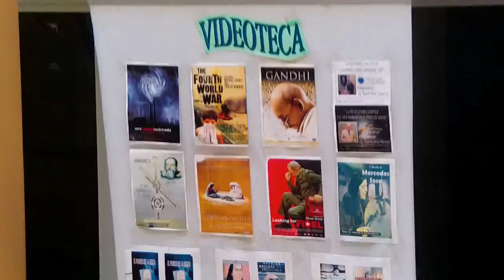#1 Durante semana de exámenes en la ESPOL, ICQA, CSECT 2012.08.28.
Se recogen vivencias de la semana de exámenes en los diferentes institutos, facultades, biblioteca y otros estamentos de la ESPOL.
Hay rostros complacidos por la preparación y la responsabilidad que conlleva  al momento de mostrar los conocimientos adquiridos durante el semestre.